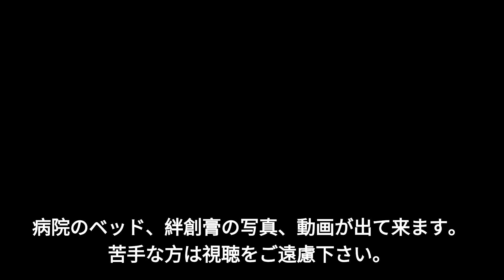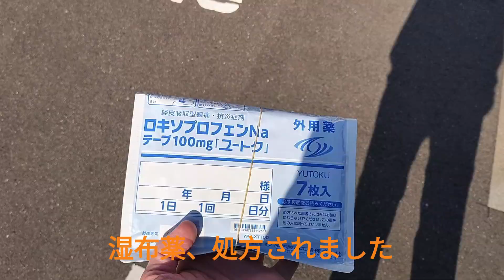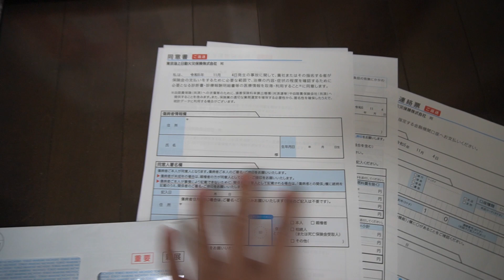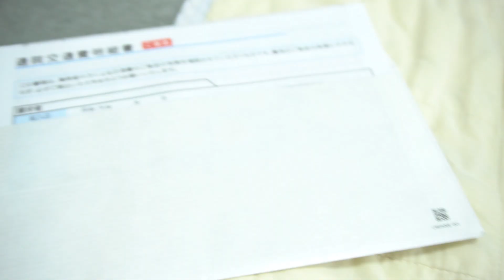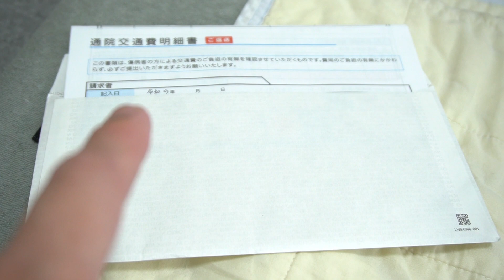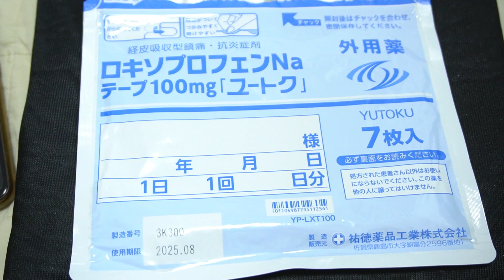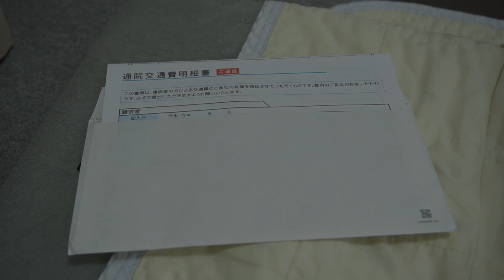自転車事故に遭遇①【事故発生～通院】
自転車事故に遭いました。事故発生から通院、治療費請求までを纏めています。
0:00 概要
0:24 0日目(事故発生)
1:10 1日目(事故翌日通院)
1:40 5日目(保険会社TEL)
3:29 10日目(保険書類到着)
3:43 11日目(2回目通院)
4:05 13日目(書類送付)
4:24 19日目(治療費受取)
6:57 約1ヶ月後、まとめ
元自動車整備士、節約術、家電修理、国内外旅行、税金など
Short ver. etc ⇩
撮影機材＆音楽
‹Camera›
SONY α6600
16-50mm F3.5-5.6
‹MUSIC›
MusMus-BGM-085
 ‹編集ソフト›
Clipchamp